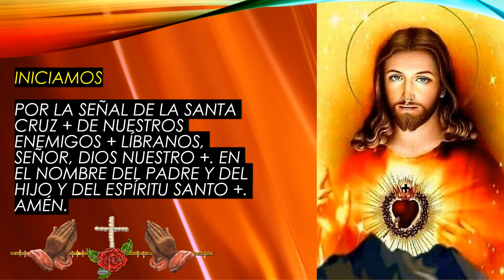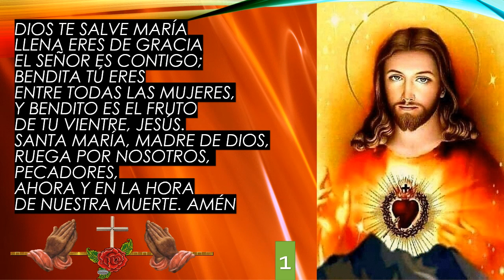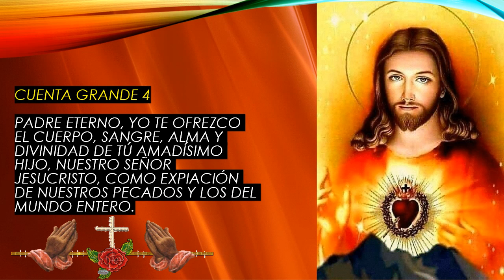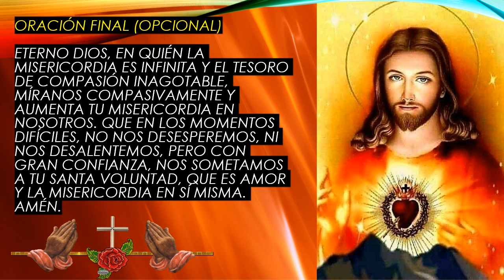Corona de la Divina Misericordia Jesús, confío en ti 17 de Septiembre